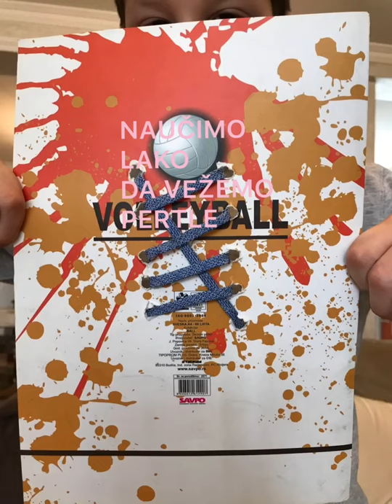Vezivanje pertli-vaspitačica Slađana Mijović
Djeca kroz ovu aktivnost podstiču razvoj fine motorike kao i sposobnost snalaženja, istrajnosti i strpljenja. Ova igra je veoma interesantna jer djeca kroz igru savladaju vještinu vezivanje pertli.